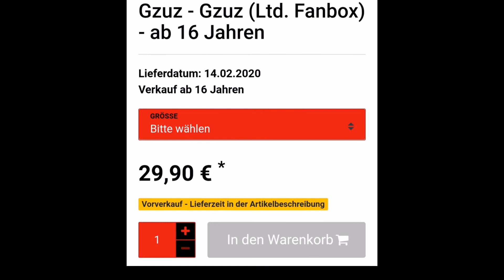FANBOXNEWS: Neues Album GZUZ von GZUZ 2020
Das neue Album GZUZ von Gzuz erscheint am 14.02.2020 auch als Fanbox